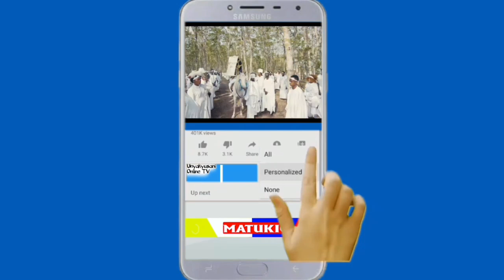Mfahamu! Akrobeto Star wa Ghana aliyejizolea umarufu kwa kicheko anapata pesa nyingi za matangazo.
Akwasi Akrobeto star wa Vichekesho na utangazaji wa TV  anayepata dili nyingi nchi Ghana na nje ya nchi yake